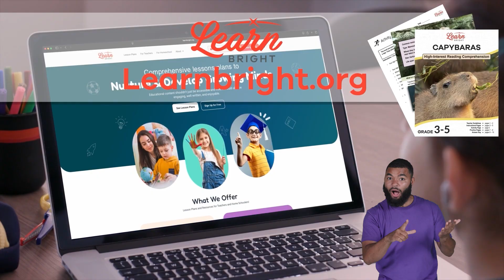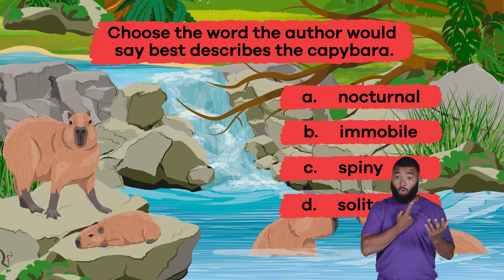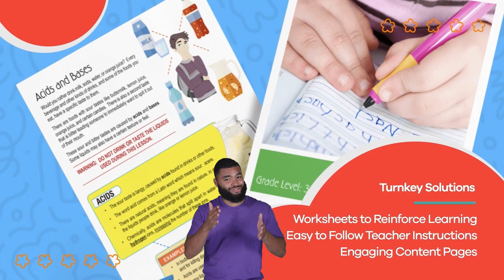ASL Capybaras for Kids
Did you know that capybaras are the largest rodents in the world? Seriously! Today, we are going to learn more about this cool creature in a video made just for kids.

Capybaras have short, brown fur that helps them blend into their environment and stay warm. Their eyes, ears, and nose are high on their heads so that they can see, hear, and breathe while swimming. Capybaras also have webbed feet, which make them excellent swimmers and allow them to escape predators.

These large rodents live in groups called herds, which can have 10 to 40 members. Living in a herd keeps them safe because they can warn each other about predators like jaguars and caimans. A dominant male leads the group and protects the other members. Capybaras are social animals and often groom each other to strengthen their bonds.

We hope you and your student(s) enjoyed learning about Capybaras! If you want even more information, head over to our website and download one of our many free lesson plans, full of activities, worksheets, and more!